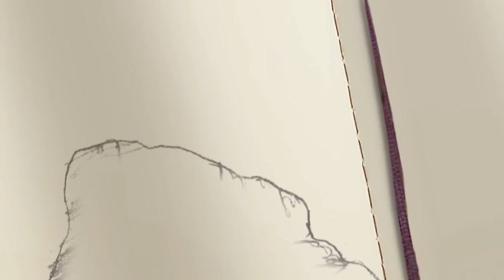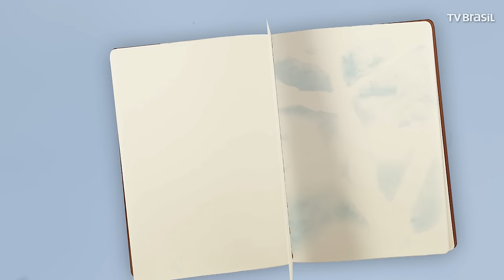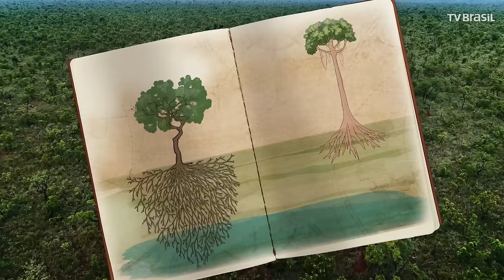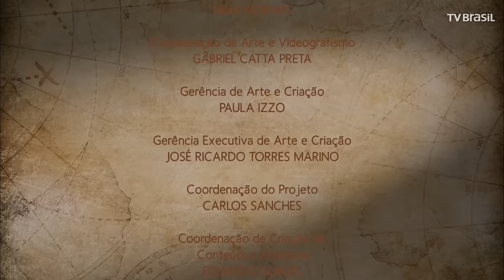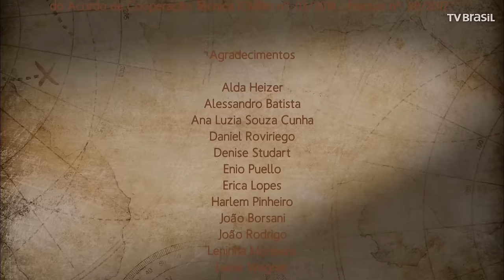Parque Nacional das Emas | Parques do Brasil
O episódio de estreia da série documental Parques do Brasil visita o Parque Nacional das Emas, localizado no sudoeste de Goiás. Trata-se de uma das principais unidades de conservação do Cerrado, declarado Patrimônio Natural da Humanidade pela Unesco.

Vamos conhecer, nessa edição, o parque e histórias sobre o fogo, o boom do agronegócio e uma incrível diversidade de espécies, como o veado-campeiro, a anta, o galito, a sucuri-verde, o queixada, a ema, a coruja-buraqueira e vários outras.